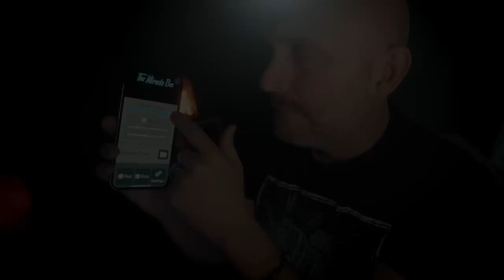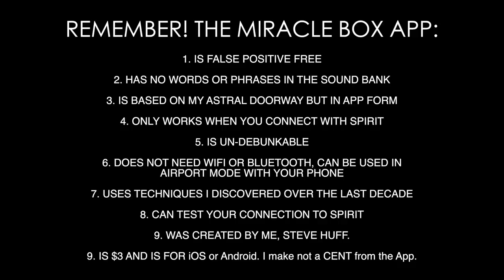She Took Her Own Life. Now Her Spirt Speaks. Miracle Box App brings a Miracle.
In todays video I go over what may happen to our soul in the afterlife if we take our own life. This is a member request video and I am so glad I did this one. While I do not know what happens to the soul of someone who takes their own life (I feel it depends on the situation or circumstance), there is evidence that suggests some of these souls do go to the dark.

For this one...

I feel a spirit in my house, a female. I describe her and felt that she left this earth by her own hand. I start up the Miracle Box App and we connect immediately.

She talks, she has a message for her parents. She gets into detail about her Mom who tries to connect with her. I hope she is awarded the light so she can move on.

THIS MAY BE for ONE OF YOU.

I love you all. Remember that LOVE is the KEY.